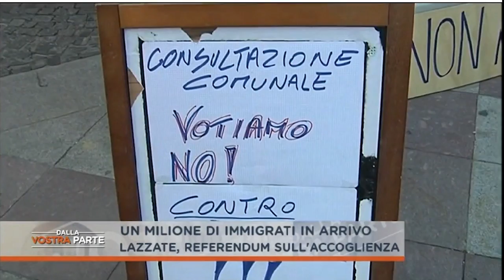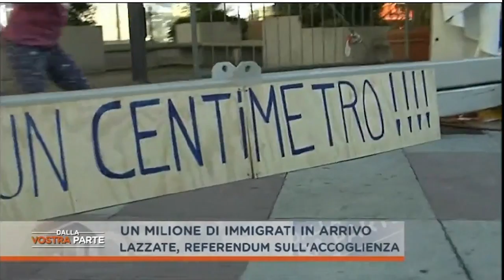Lazzate, i cittadini indicono un referendum contro i